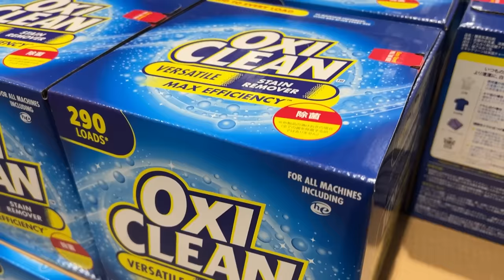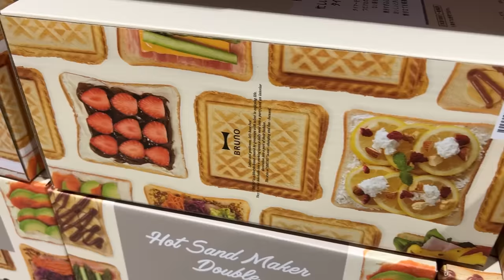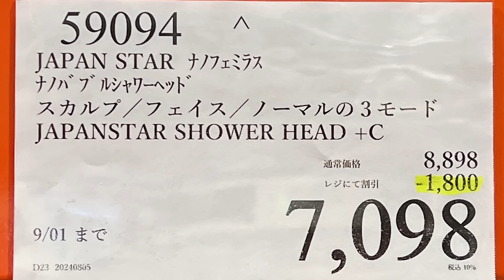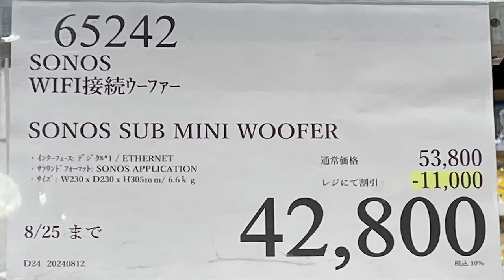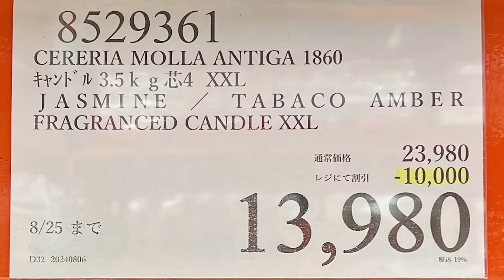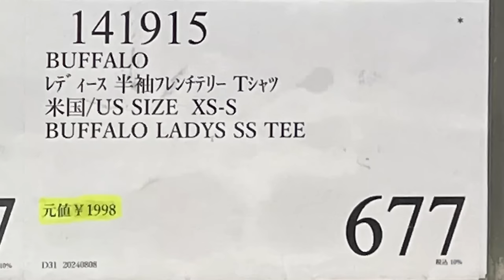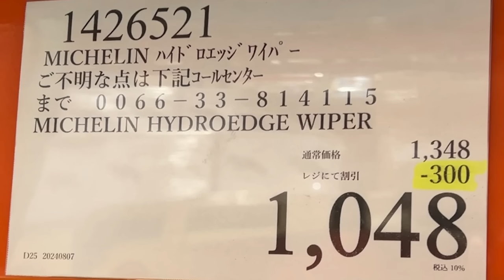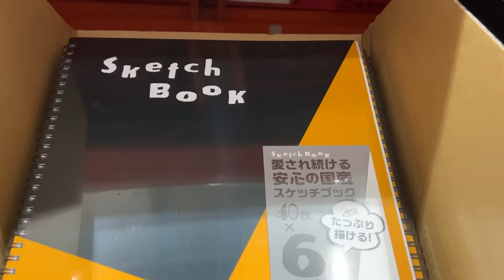【コストコセール情報】08月4週目-平日-後編 食品 生活用品 パン 肉 お菓子 キャンプ キッチン おすすめ 最新 クーポン 購入品